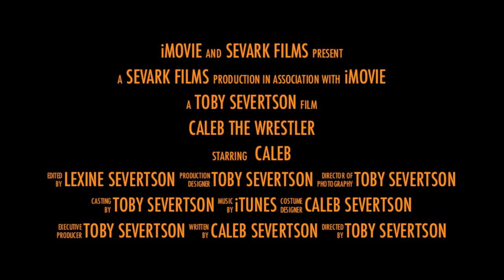Caleb the Wrestler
20120925 Caleb Wrestling Practice